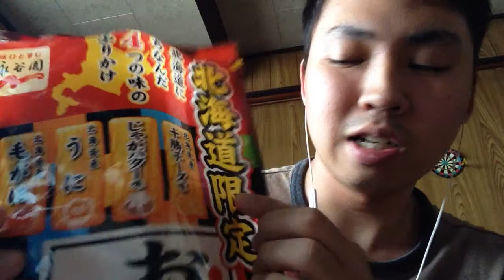【商品紹介】 「おとなのふりかけ 北海道限定」のコーナー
何の味があるのかを説明しています。